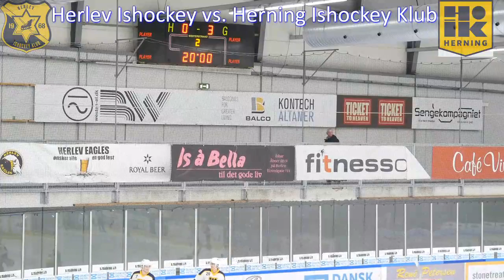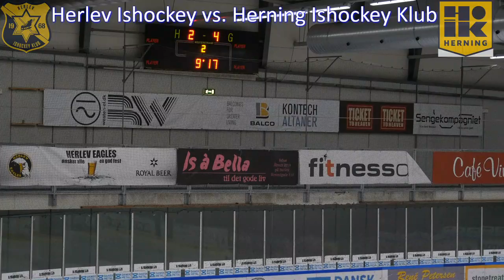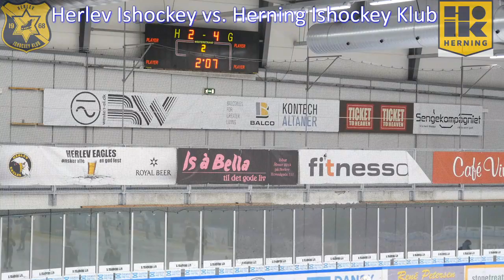Herlev Ishockey vs Herning Ishockey - 1. division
Herlev Skøjtehal - 2730 Herlev